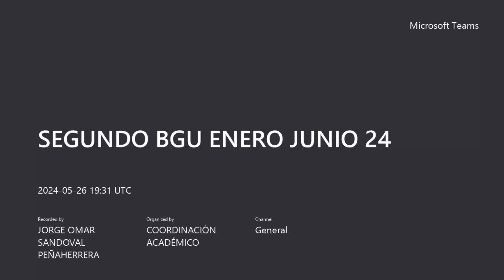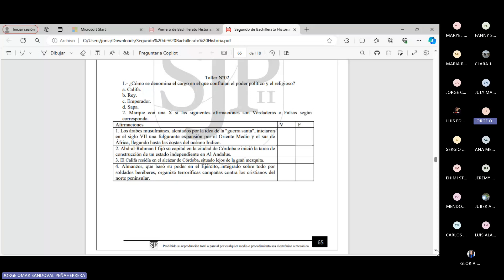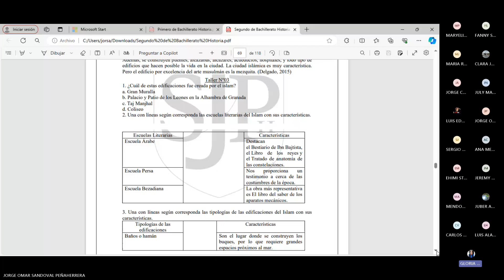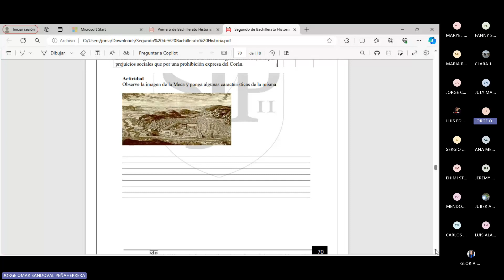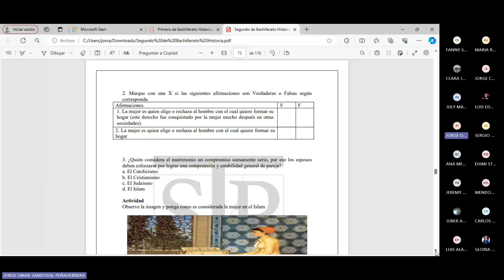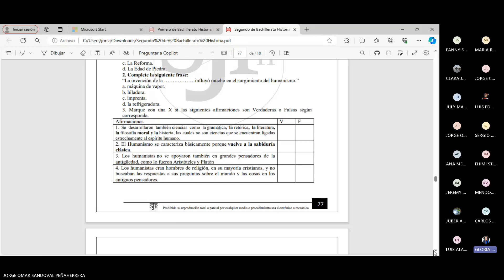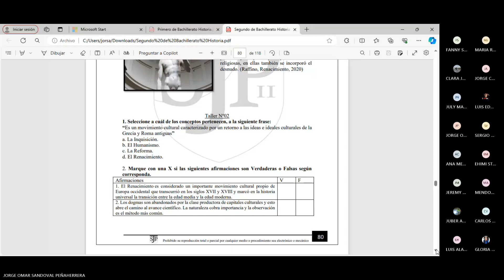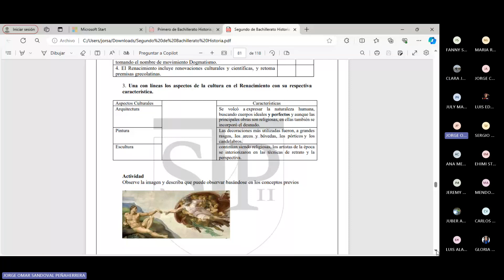Guía Académica : 26- 05- 2024